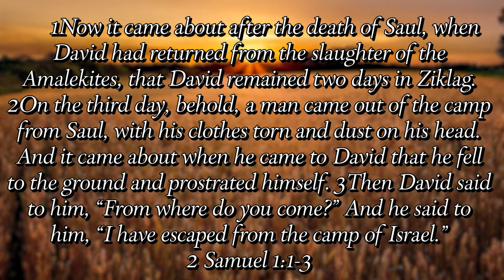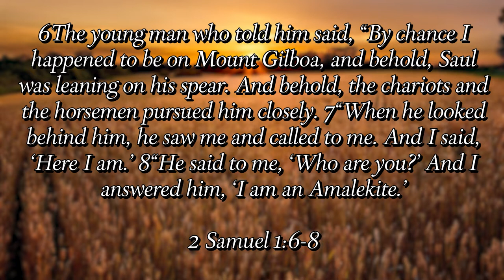A Surprising Response? - A Pastor's Perspective w/Pastor Ken Gray